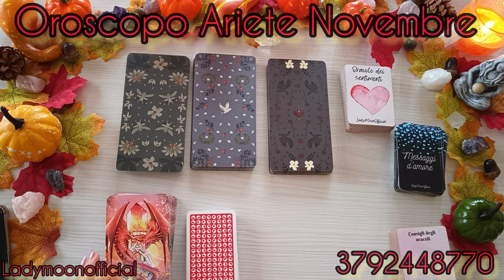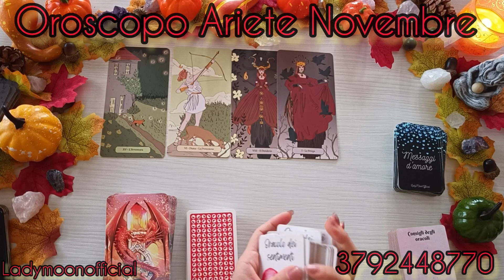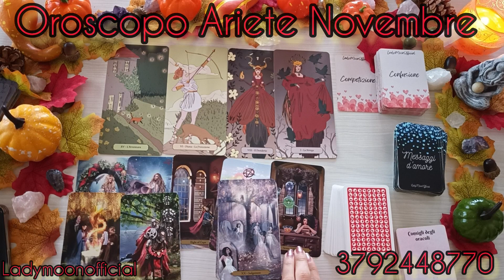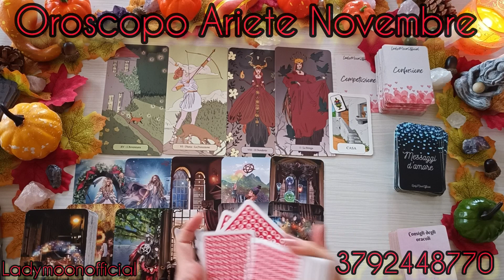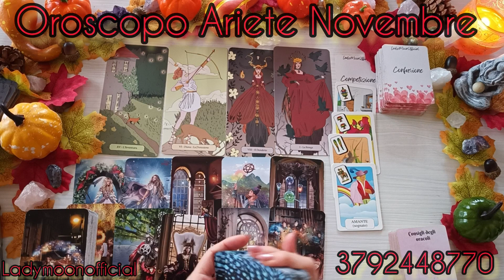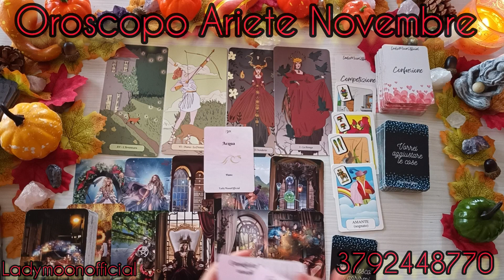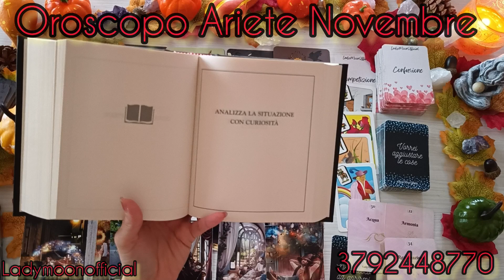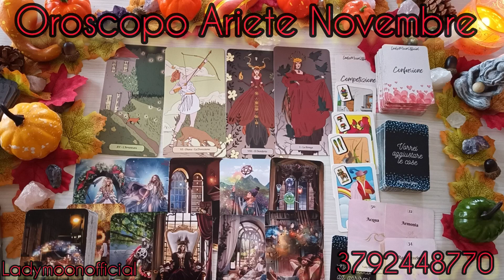ARIETE♈OROSCOPO NOVEMBRE🔮tarot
🧡Periodo Zodiacale dello Scorpione ♏
Cosa accadrà

• Il libro delle Risposte

• Lo Scrigno degli Oracoli

• La Facile Sibilla Regionale

Porta incenso Foglia metallo Oro

Smudge Per Purificazione ambienti e
Rituali di Purificazione